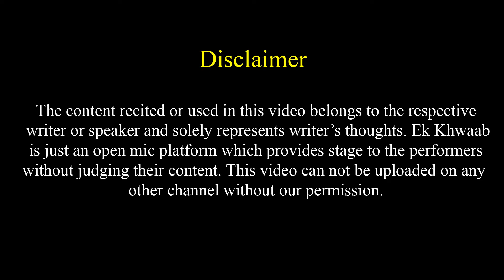Ek Din Wo Apne Dil Ki Baat Batane Lagi | Shivam Yadav Poetry | Ek Khwaab Poetry | Love Poetry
Title: The End
Type of music: Chillstep
Mood: Sad / Emotional